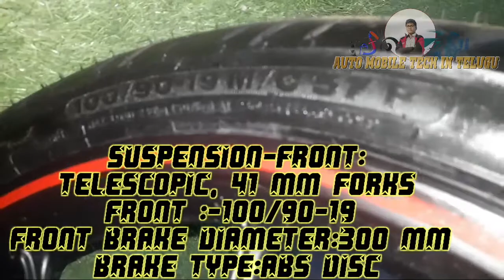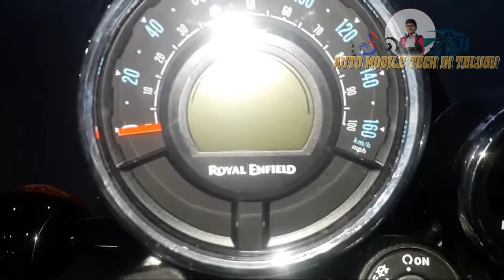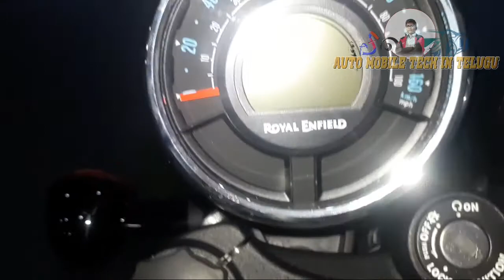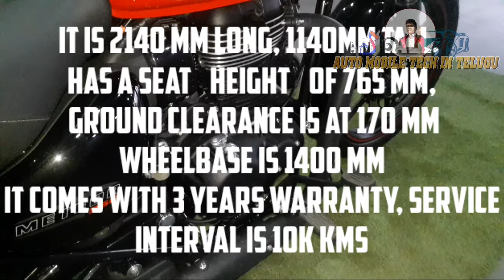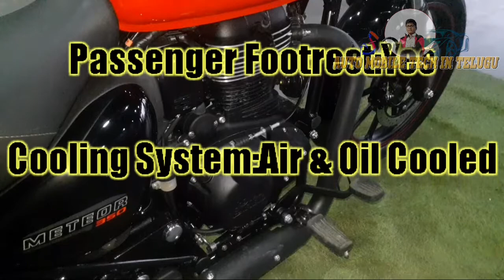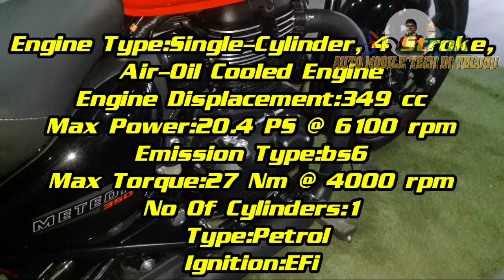Royal enfield meteor 350 review in telugu meteor walkaround telugu Royalenfield meteor 350 in telugu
హాయ్ ఫ్రెండ్స్ ఈ వీడియో లో మనం కొత్తగా మార్కెట్ లో  అడుగుపెట్టిన Royal Enfield Meteor 350 ని చూసాం ఈ బండి మనకి మూడు variants లో లభిస్తుంది
ఆ variants fireball stelar supernova ఆన్రోడ్ price fireball-2.5lakhs-2.10lakhs (వీడియో లో చూసిన model)
stellar 2.15laks-2.20lakhs
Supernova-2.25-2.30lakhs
 ఉంటుంది మనకి ఈ బండి మీద డిస్కౌంట్స్ కూడా ఉంటాయి అది కావాలంటే మీరు ఈ కింద మెంబర్షిప్ లో మీరు ఎదో ఒకటి తీసుకోండి మీరు తీసుకున్న మెంబర్షిప్ బట్టి డిస్కౌంట్స్ ఉంటాయి

మన వాట్సాప్ గ్రూప్ లో జాయిన్ అవ్వడానికి ఈ లింక్ మీద క్లిక్ చెయ్యండి

మన telegram గ్రూప్ లో జాయిన్ అవ్వడానికి ఈ లింక్ మీద క్లిక్ చెయ్యండి

నాకు కాల్ చేసి మీ వెహికల్ కి సంబందించిన doubts అడగాలి అంటే callme4 app వాడండి
my callme4 id:- mramk@cm4

మీకు ఈ వీడియో నచ్చితే లైక్ చేయండి అండ్ మన ఛానల్ ని సబ్స్క్రయిబ్ చేసుకోకపోతే సబ్స్క్రయిబ్ చేసుకోండి ధన్యవాదాలు